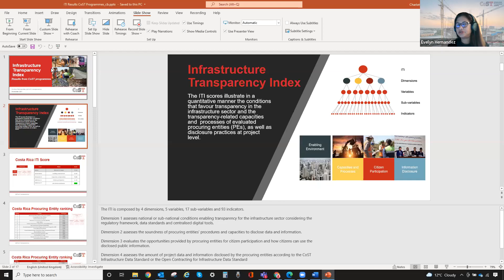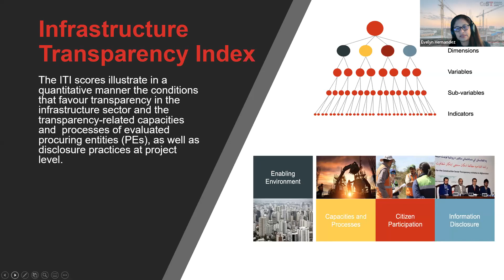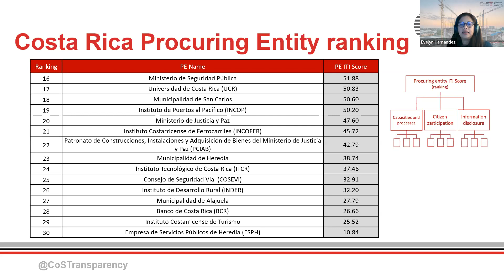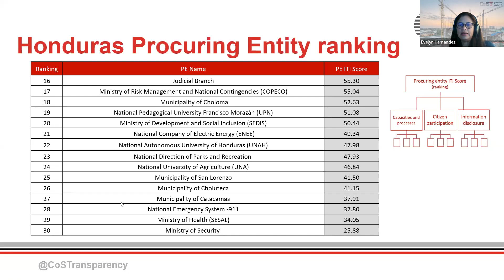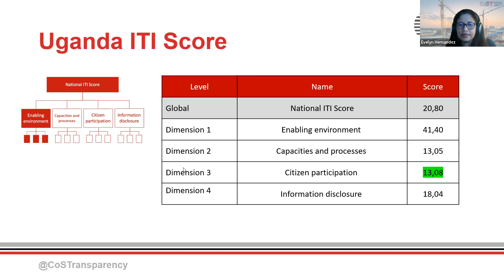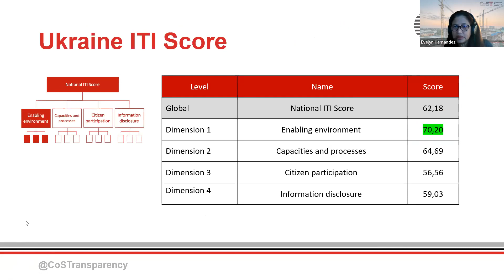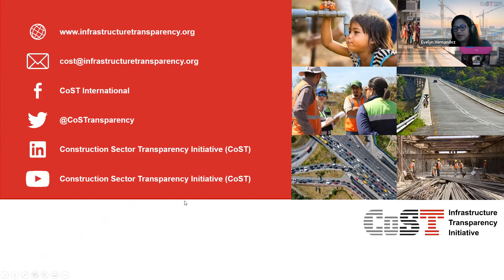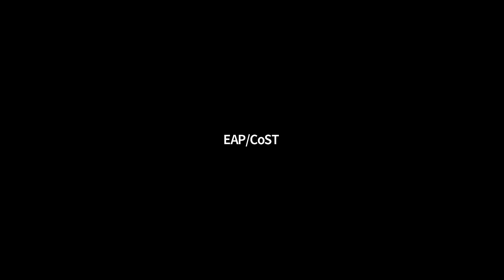Insights shared from the Infrastructure Transparency Index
In December 2020 we launched the Infrastructure Transparency Index, our flagship tool providing unique actionable insight to government, private sector and civil society on the level of infrastructure transparency and processes to improve participation and accountability in national and sub-national settings.

Our event brought together five CoST members who have implemented the Index this year across very different settings over the past year – Costa Rica, Honduras, Uganda, Ukraine and Sekondi-Takoradi, Ghana. Speakers including the Minister of Transparency, Honduras and others shared compelling insights from the results, presenting revelations, reasons why and how the results may influence change going forward.